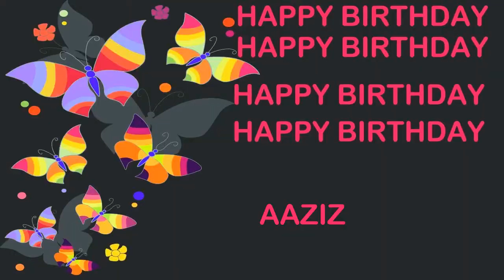Aaziz Birthday Postcards & Postales - Happy Birthday